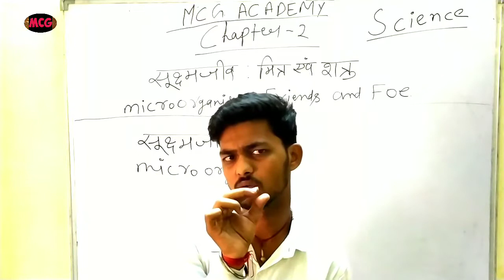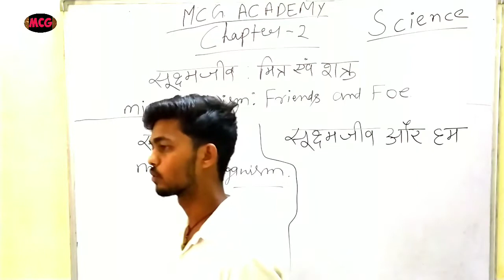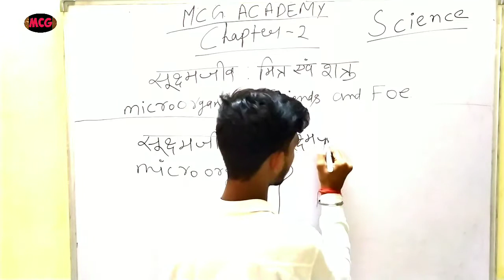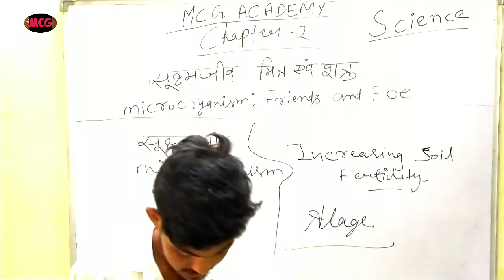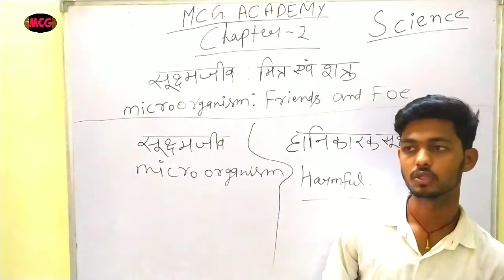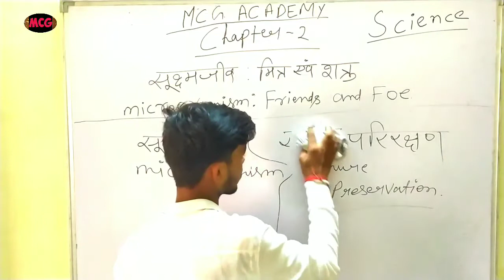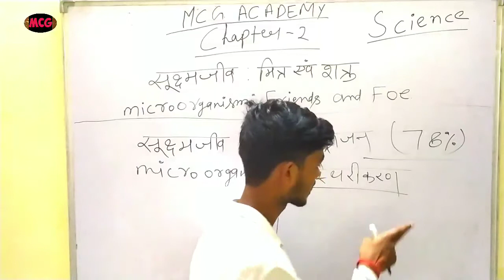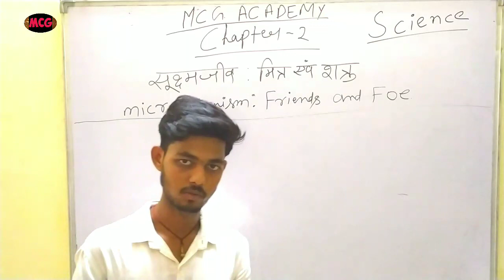Class - 8 , SCIENCE , CHAPTER - 2 || सूक्ष्मजीव : मित्र एवं शत्रु || By - SANKET SIR || 4:00 PM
सूक्ष्मजीव मित्र एवं शत्रु

UNACADEMY CLASSES

.🔺🔻🔺🔻🔺🔻🔺🔻🔺🔻🔺🔻 THE END ♻️♻️♻️♻️♻️